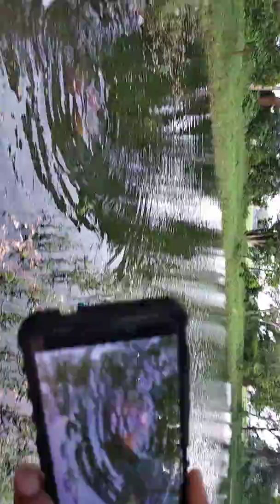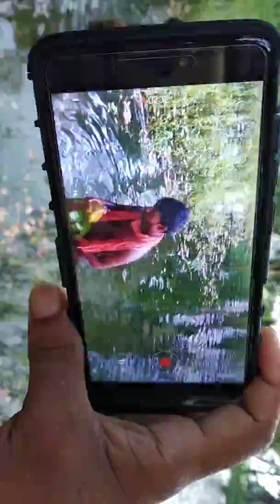Barabatia Ganesh puja 2018